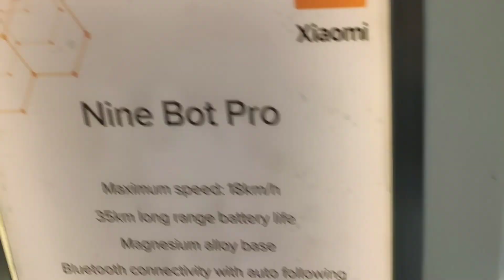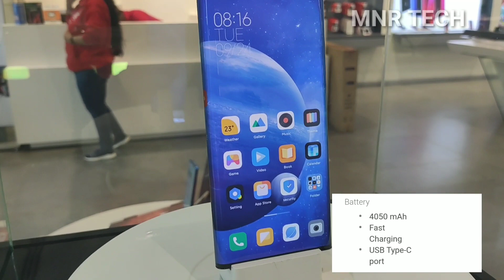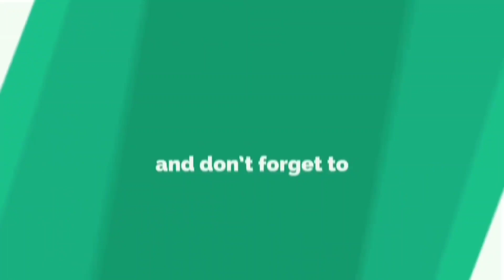Xaiomi Mi MIX Alpha 5G , 4D surround display , specs ,Closer Look Mi home indiranagar Bangalore MNR